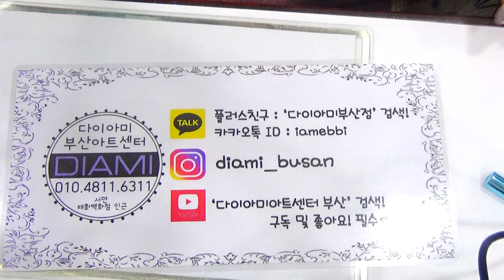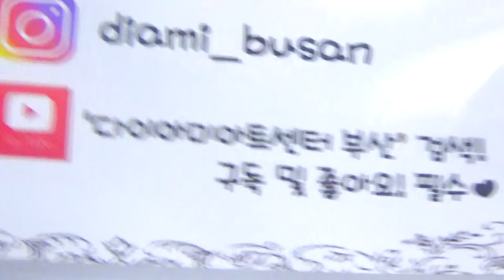[부산다이아미] 은은한 포인트 아트